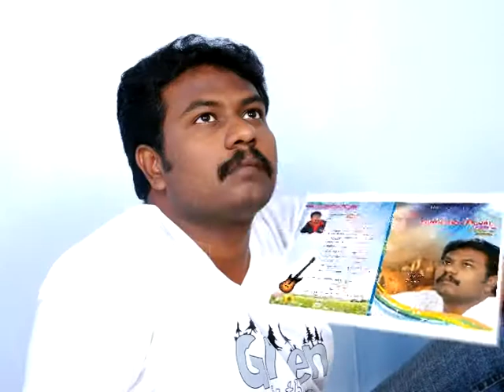இயற்கையை படைத்தவரே# Tamil Christian song#Simpson Raj#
LYRIC,TUNE&SUNG BY SIMPSON